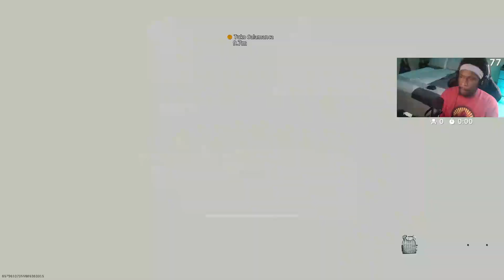THE UNSTOPPABLE Vargo 52 in WarZone🔥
🔥Social Medias 🔥